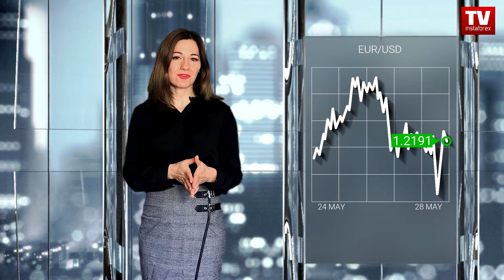Market dynamics: currencies and commodities. USD fails to regain investors’ interest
00:00 Intro
00:21 USDX
00:53 EUR/USD
01:25 GBP/USD
02:03 Bitcoin
02:48 BRENT
03:13 GOLD